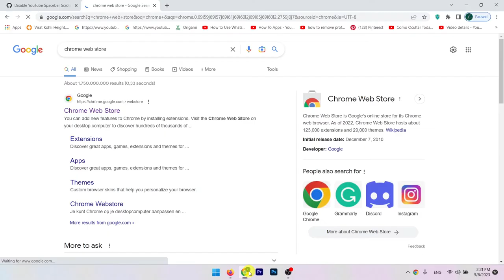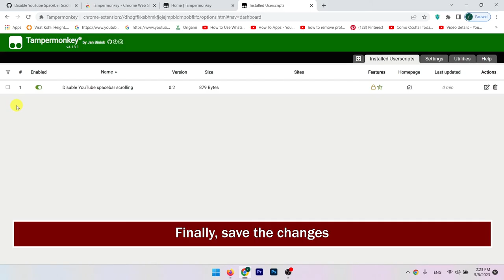How to Fix Youtube Spacebar Pause Not Working | Step by Step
How to fix Youtube spacebar pause not working
In this video, you will learn How to fix the problem "Youtube spacebar pause not working" step by step. Fixing "Youtube spacebar pause not working" problem is very easy and you can do it easily with this tutorial.